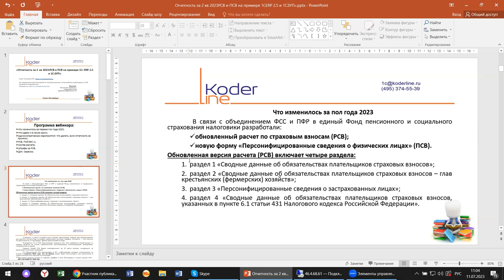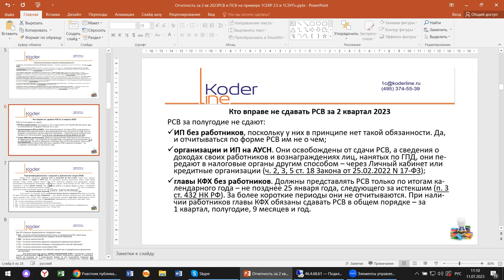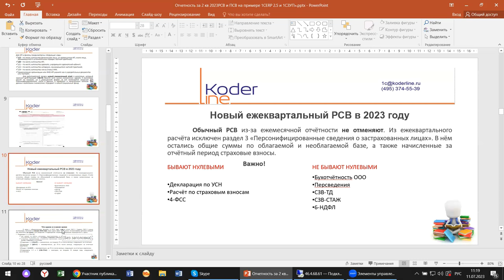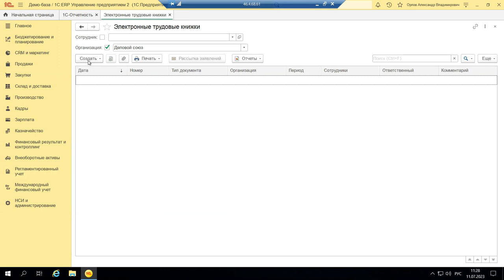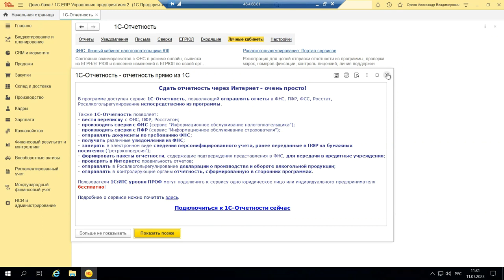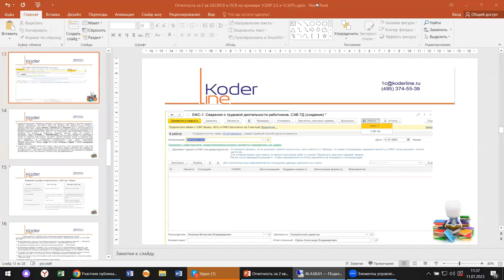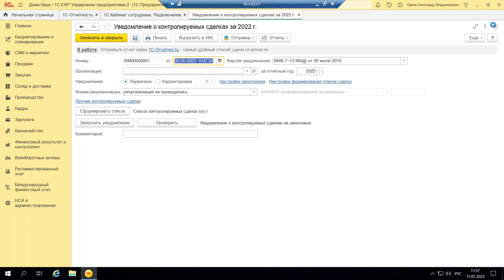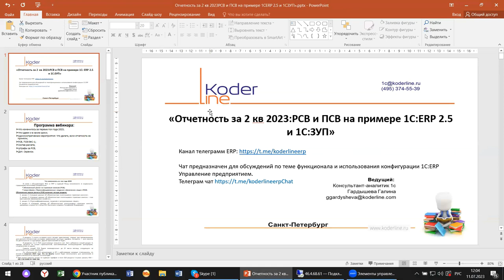Вебинар «Отчетность за 2 квартал 2023: РСВ и ПСВ на примере 1С:ERP 2.5 и 1С:ЗУП»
Компания «Кодерлайн» провела вебинар «Отчетность за 2 квартал 2023: РСВ и ПСВ на примере 1С:ERP 2.5 и 1С:ЗУП»

Описание
Вот и наступает период отчетности за 2 квартал 2023 года. В 2023 году из-за объединения фондов существенно изменились правила составления отчетности по физ. лицам. Практически, все отчеты за период 2023 года сдаются уже по новым требованиям и формам. Что делать для подготовки отчетов за 2 квартал по сотрудникам - разбираемся вместе на примере 1С:ERР и 1С:ЗУП.

Программа
1.       Что изменилось за первые пол года 2023;

2.       Что сдаем и в какие сроки;

3.       Административные мероприятия: Что делать, если отчетность не приняли;

4.       РСВ, ПСВ ЕФС-1;

5.       Состав расчета;

6.       Штрафы за РСВ;

7.       Доп. Сервисы.